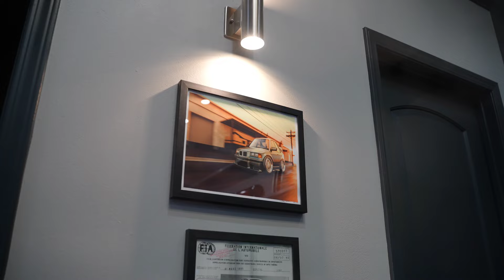This Is Why I Own A BMW G80 M3 In 2024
There are so many options of vehicles to choose from.  Many move onto the Porsche platform but the one thing that keeps me in my G80 M3 is the BMW Community.  In this video, we have a secret "Invite only" to a Cars and Coffee event at Precision Sport Industries New/Old shop.

Precision Sport Industries Winter Park
828 Cherry St. Winter Park FL, 32789

We get to speak to some top tier builds and ask what they thought about the INVASION of Orlando.  Special thanks to Sean and the team over at PSI for hosting this event.

Thumbnail:  @grizzly__media

Next STOP LA September 07, 2024

Equipment I Use For Filming my videos⤵️
•Camera for my B-Roll
•Broll Lens
•Vlog Camera
•Vlog Lens
•Dual wireless mic
•Lavalier Mic attachments
•ND filter + CPL
•Gimbal I use to get smooth B-Roll
•Shotgun Microphone
•Camera Bag I use
•Drone I use
•SD Cards
•External Monitor
•Extra Sony Camera Batteries